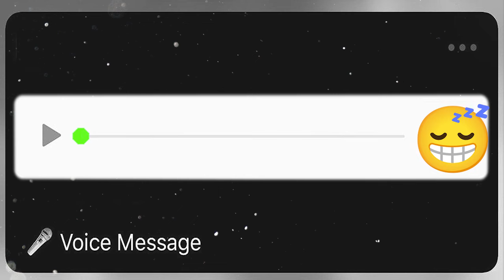Audio de Whatsapp Uuuarrrrr, sono do djabo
Audio de whatsapp sono do djabo, domingão daquele jeito.